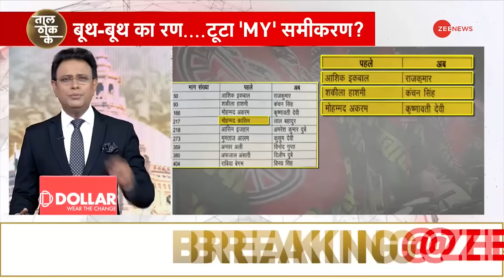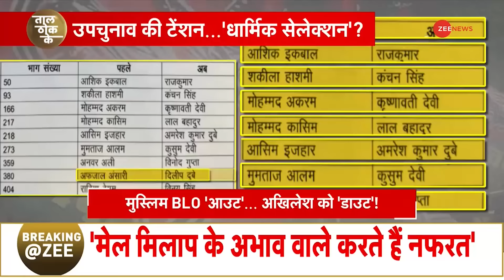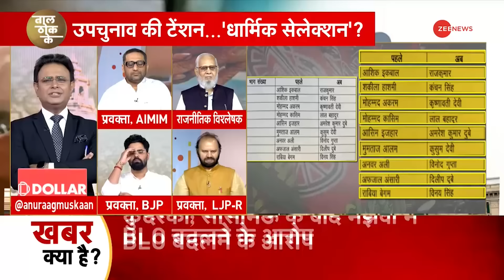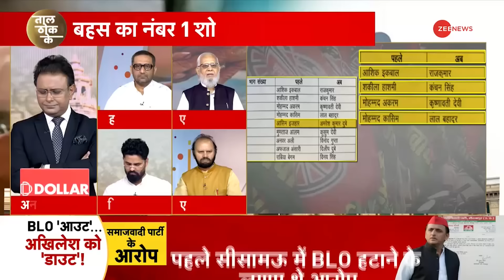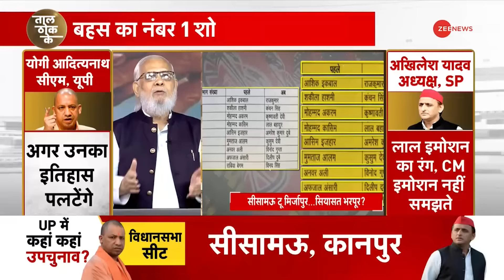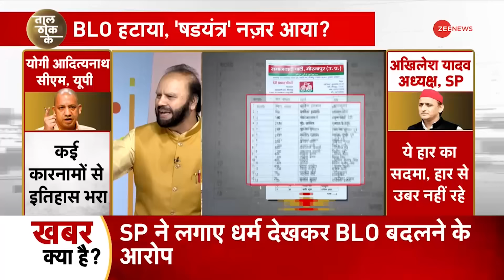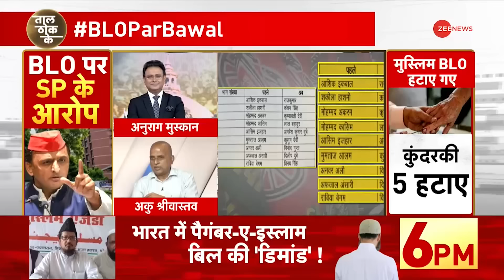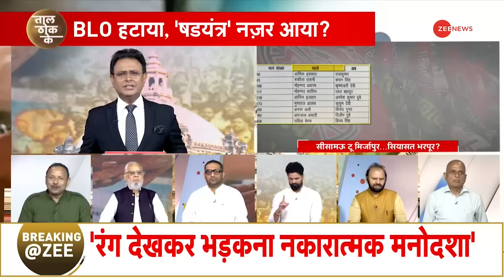Taal Thok Ke:मुस्लिम BLO 'आउट'... अखिलेश को 'डाउट'! UP BY- Election 2024 | BLO Controvesry Update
Taal Thok Ke: उत्तर प्रदेश की सियासत में BLO के धर्म को लेकर संग्राम छिड़ा हुआ है. BLO यानि बूथ लेवर ऑफिसर. जो चुनाव के दौरान मतदाता से जुड़ी जानकारी जुटाते हैं. जिनकी मतदाता लिस्ट में अहम भूमिका मानी जाती है. उन्हीं BLO को लेकर समाजवादी पार्टी , बीजेपी पर फायर है. बीजेपी पर धर्म के आधार पर BLO को बदलने के आरोप लगा रही है. ताजा मामला मिर्जापुर के मझवां विधानसभा का है. समाजवादी पार्टी का आरोप है कि 13 BLO बदले गए जिनमें से 11 मुस्लिम हैं. और उनके बदले गैर मुस्लिमों को BLO बना दिया गया. इससे पहले समाजवादी पार्टी इसी तरह के आरोप मुरादाबाद की कुंदरकी सीट और कानपुर की सीसामऊ सीट को लेकर भी लगा चुकी है..समाजवादी पार्टी ने इस पर विरोध और तेज करने की चेतावनी दी है. और यूपी इलेक्शन कमीशन से ऐसा करने वालों पर कार्रवाई करने की मांग की है.

Taal Thok Ke: A battle has erupted in Uttar Pradesh politics over the religion of BLO. BLO means Booth Level Officer. Who collects information related to voters during elections. Whose role is considered important in the voter list. Samajwadi Party is firing on BJP over the same BLO. BJP is accusing BJP of changing BLO on the basis of religion. The latest case is of Majhawan assembly of Mirzapur. Samajwadi Party alleges that 13 BLOs were changed, out of which 11 are Muslims. And in their place non-Muslims were made BLOs. Earlier, Samajwadi Party has made similar allegations regarding Kundarki seat of Moradabad and Sisamau seat of Kanpur. Samajwadi Party has warned to intensify the protest on this. And has demanded action against those doing this from UP Election Commission.